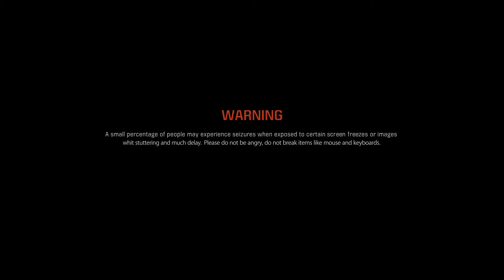0k I'm risking... - Quake Champions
...really risking seizures!!! :D (so the 'warning')